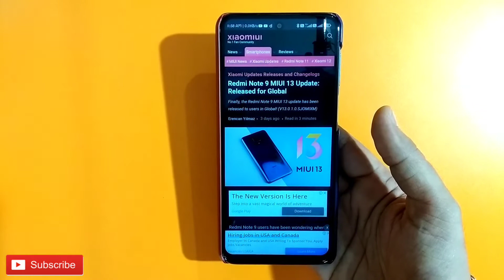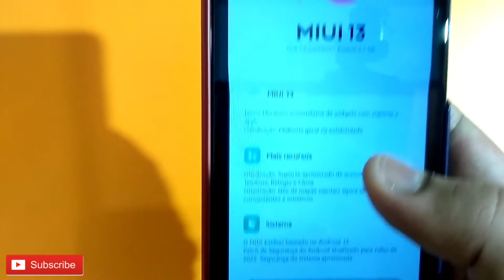Redmi Note 9 MIUI 13 Update With Android 12 Finally Here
QUERIES SOLVED
1- Redmi Note 9 Update
2- Redmi Note 9 MIUI 13 Update
3- Redmi Note 9 Android 12 Update
4- Redmi Note 9 New Update
5- MIUI 13 Update In Redmi Note 9

New Tripod